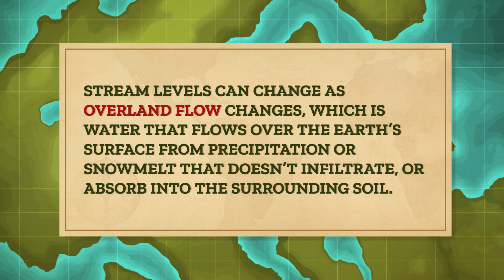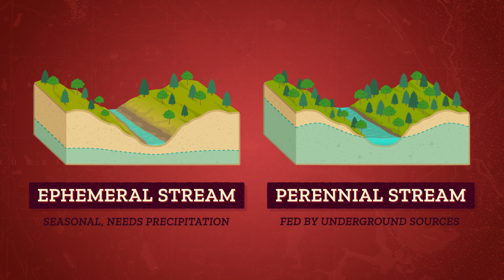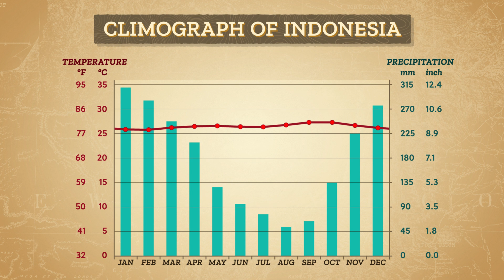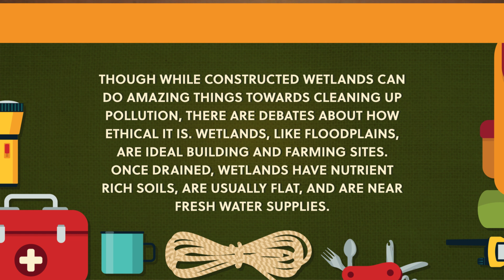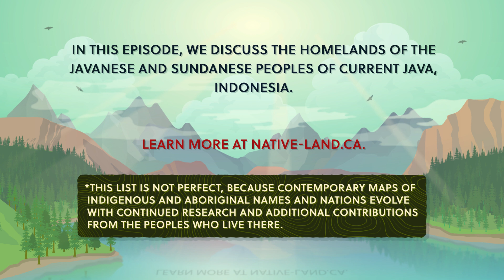Why Does Jakarta Flood So Easily? Crash Course Geography #24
Today we're going to talk about how and why floods happen both in spite of, and because of, us. Specifically, we'll take a closer look at the island of Java, and its largest city, Jakarta, and explain the factors that lead to serious flooding almost annually. We'll also show you how mangroves can help protect us from flooding, and how wetlands along floodplains act like the kidneys of the Earth filtering out impurities and pollutants.